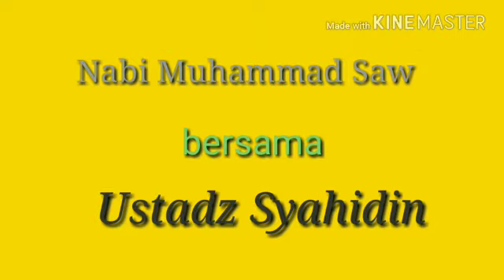Cerita Asal Mula Aswaja